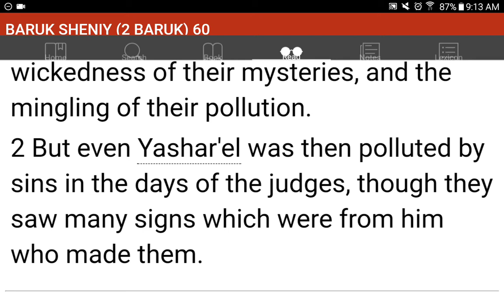💜h?™ "What's the MOST HELPFUL & SIMPLEST WAY that WORKS?"™ GIVE 1P/Month NOW! GCash